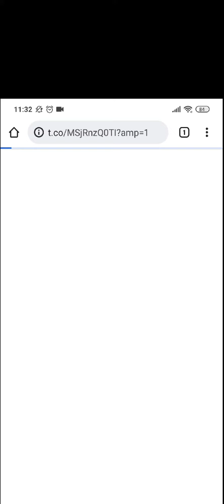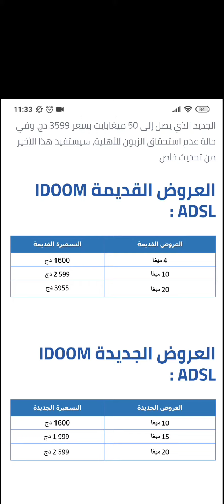عاجل إتصالات_الجزائر تعلن عن التسعيرة الجديدة لباقاتها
أعلنت شركة إتصالات_الجزائر الجزائرية اليوم عن تغيير في تسعيرة الانترنت الخاصة بباقاتها ورفع تدفقاتها من من أربع ميغا بايت إلى عشرة ميغا بايت ووعدت بتحسين الجودة في الإتصالات.